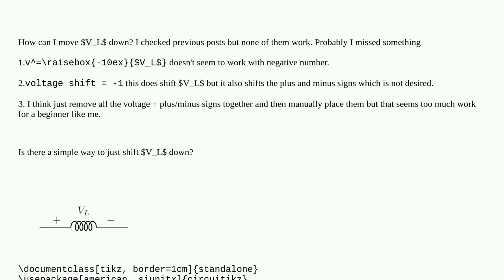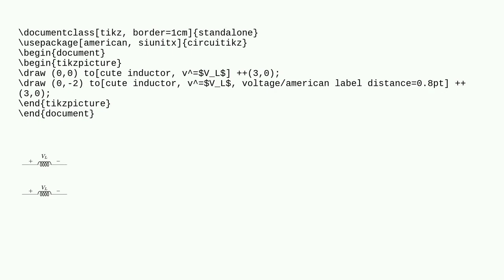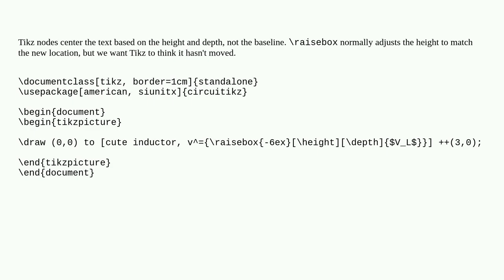How to shift voltage label down?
A special thanks goes out to the community

  tikz-pgf tikz-styles circuitikz